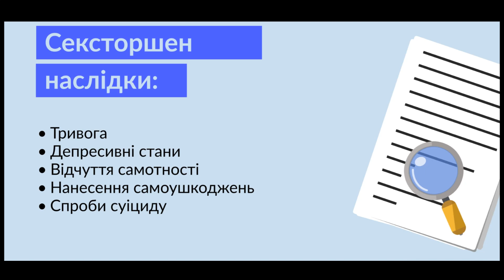Проєкт «Інформаційна безпека: медіаграмотність в умовах воєнного часу» Сексторшен